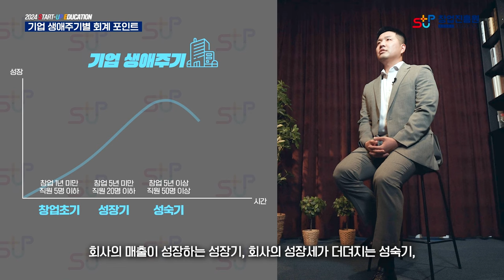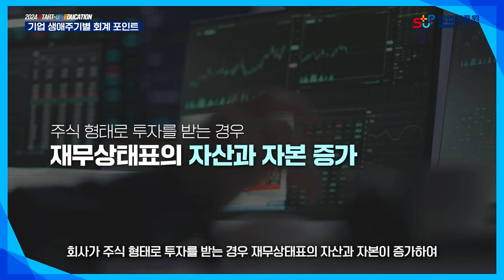기업 생애 주기별 회계 포인트